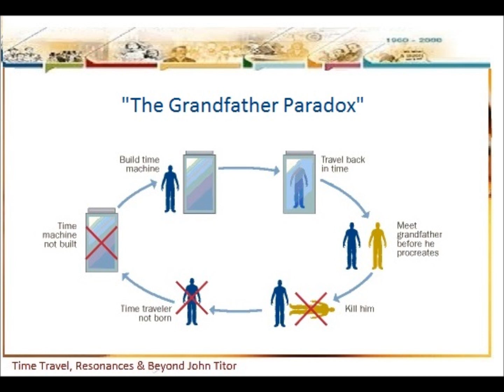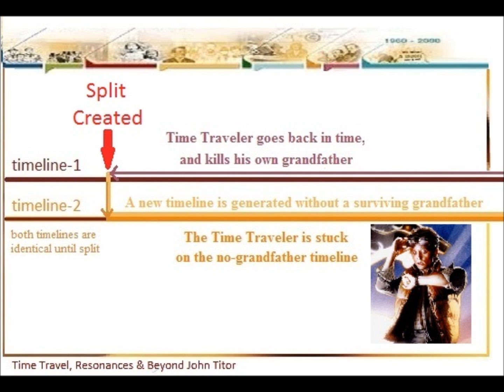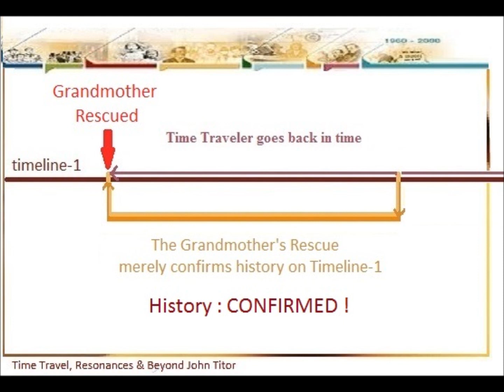Time Travel - Pt.1 : Grandfather Paradox, Rescued Grandmother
Part 1 of the "Beyond John Titor" series on Time Travel (original version)
Discussion of some basic Time Travel, and Timeline concepts.
Includes: The Grandfather Paradox, and the Grandmother Rescue
If you are interested in Time Travel, this series of short videos looks Time Travel.  We examine the claims of Time Travelers, and explore the concepts, as well as some new principles of Time Travel, not previously disclosed.